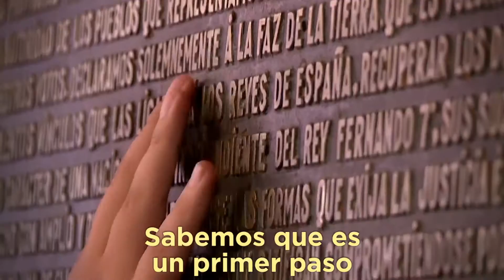Visita Guiada para ciegos - Casa Histórica de Tucumán